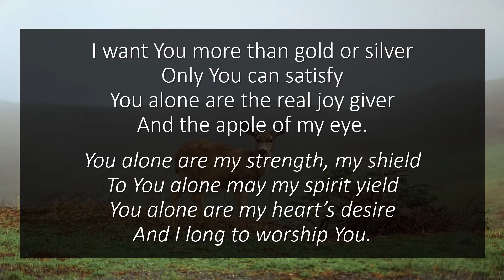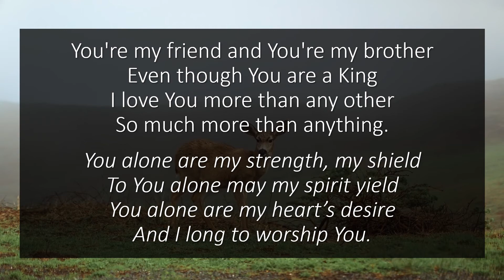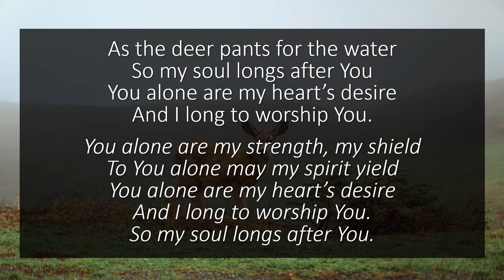As The Deer Pants For The Water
Hymn: As The Deer Pants For The Water
Author: Martin Nystrom
Tune: As The Deer
Credit: Chester Cathedral Choir